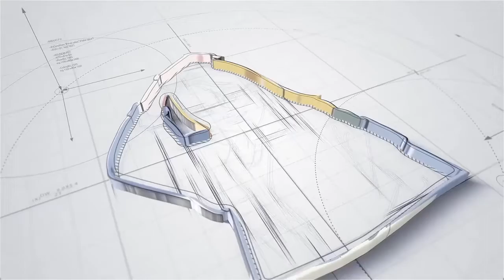Supernatural Season 7 Episode 05: Shut Up, Dr. Phil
Brothers Dean and Sam follow in their father's footsteps and set out to eliminate monsters, demons and other supernatural entities that exist on Earth.